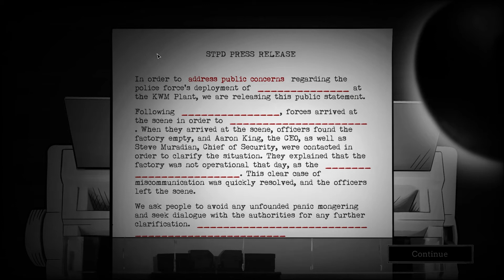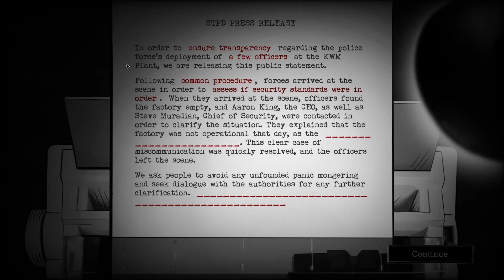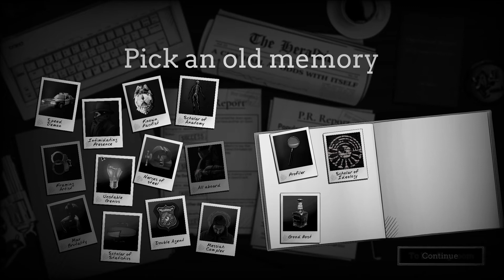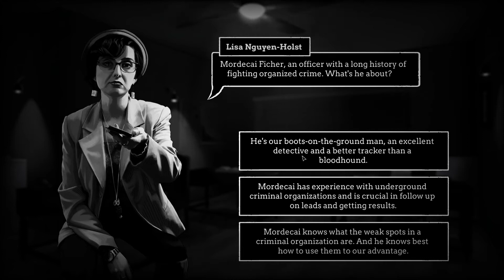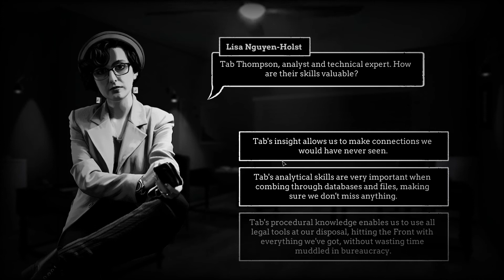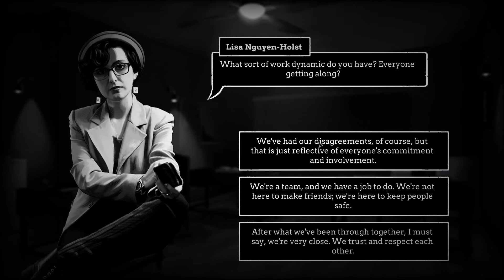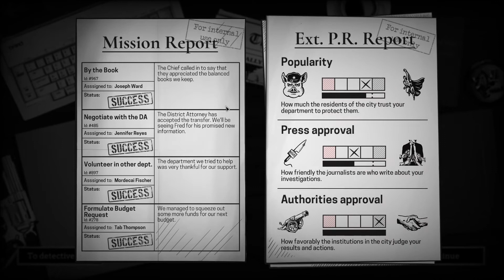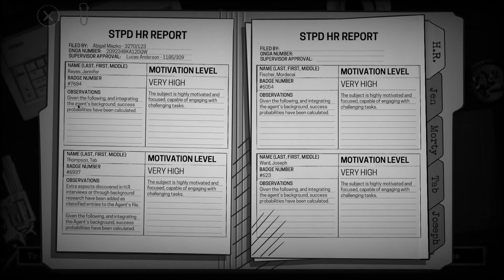Turning Tables | Interrogation - Part 9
Welcome back to let's play Interrogation, the detective thriller from Critique Gaming! In this episode, the members of the PJ 8Bit team, Peyton and James, finally get a confession from the arms dealer, Mr. King, and suffer through "enhanced methods" during our own interrogation.

Who are the members of PJ 8Bit?